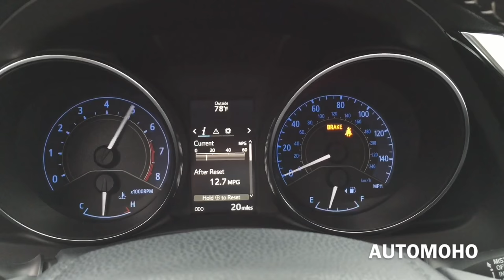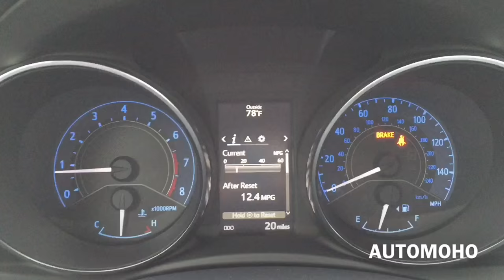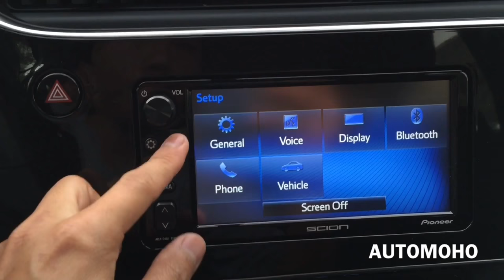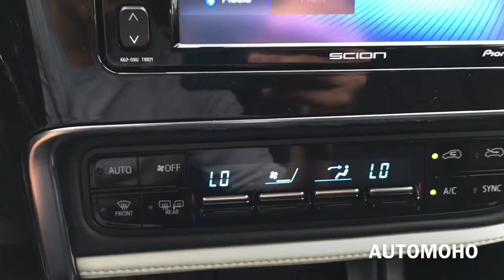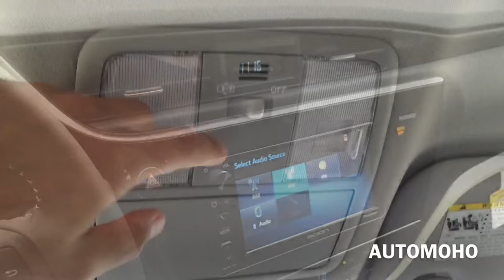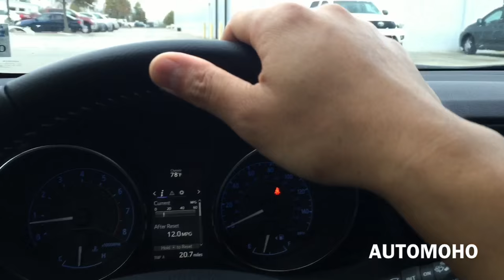2016 Scion iM Full Review / Start Up / Exhaust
2016 Scion iM in Barcelona Red. The Scion iM is a brand new vehicle added to the Scion line up this year, it comes with 2 transmission choices, the 6 speed manual transmission and the CVT automatic transmission. In This video, will going to do a Start up to the engine, listen to the Exhaust sound and take an In Depth review of the interior and exterior..

2014 Scion iM Base listed @ $18,460
The one Feature on this Video is listed @ $19,475

Special Thanks to Price Leblanc Toyota for providing the vehicle in today's video. to check out their huge selections of vehicle.